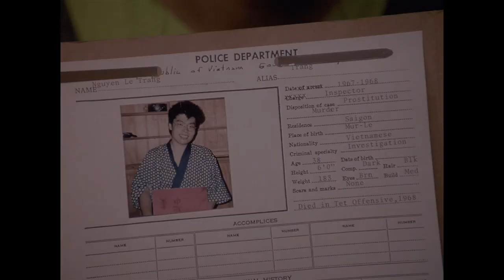The Savage Stabs Castillo | Miami Vice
It’s Castillio’s time on Miami Vice! He and "Trahn" arrive at Espinoza's to find his bodyguards dead; Castillo fires two shots to awaken Espinoza. As they work their way through the house, The Savage blindsides and stabs Castillo...

From Miami Vice Season 3 Episode 15  Duty and Honor': Castillo helps a former detective (Dr. Haing S. Ngor) from Vietnam pursue a hit man before a Latin American leader's arrival.